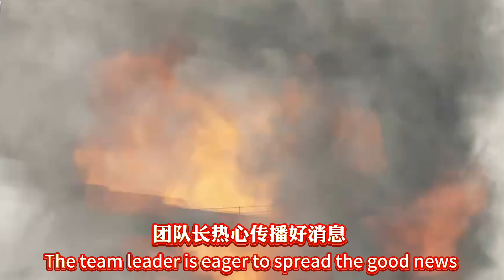甲辰龙年万事如意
作词 : 曾志远
作曲 : 孙    川
演唱：曾志远
制作：曾志远
五年时间光阴荏苒
每天坚持点亮闪电
亲人不理解话里裹着骂
讽刺带着挖苦
眼睛翻着白眼
亲戚们等着看笑话
同学们笑笑笑我是傻逼
亲情友情象鸡毛碎了一地
一声声嘲笑
搞得你万事生气
【音乐间奏】
一千八百多个夜晚
最甜最美是甲辰龙年
春风飘花香阳光暖心田
天朝放着大招
王炸消息劲爆
主播们赋能不带货
团队长热心传播好消息
中华先锋热情高一鼓作气
一张张笑脸
写满了万事如意
一张张笑脸
写满了万事如意
一张张笑脸
写满了万事如意